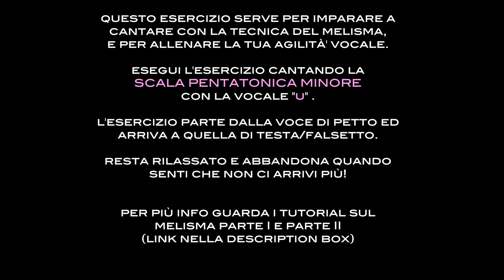Esercizio Melisma 2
Questo è  il secondo esercizio pratico per diventare il Re del Melisma, dei Riffs e dei Runs! Riguarda la SCALA PENTATONICA MINORE.

Per più info sulla tecnica del Melisma, dei Riffs e dei Runs clicca qui:

Se ti piacciono i miei video e vuoi aiutarmi a proseguire in questa avventura per vederne altri, iscriviti al mio canale, così avrai una notifica ogni volta che un nuovo Tutorial sarà caricato!

Se desideri farmi delle domande, o rimanere sempre aggiornato sulle novità, trova il mio profilo FB e scrivimi, cercherò di risponderti al più presto!

Like! Commenta! Condividi!

Categoria
Musica
Licenza